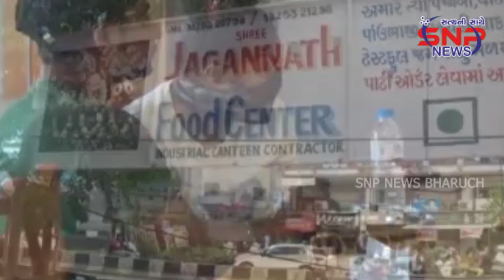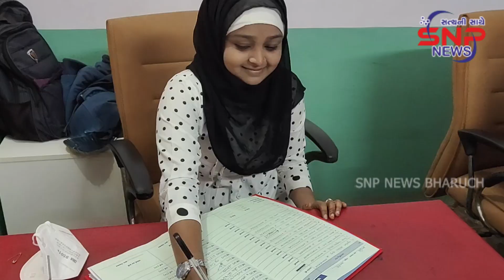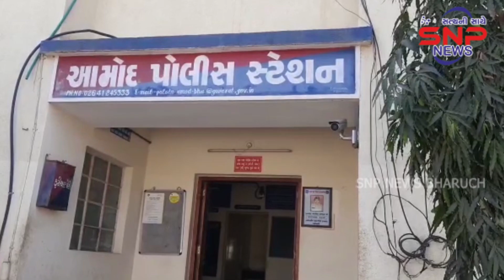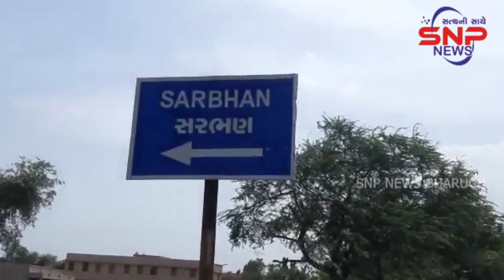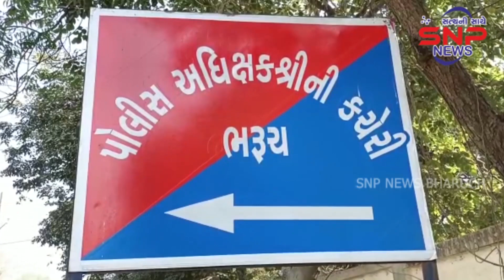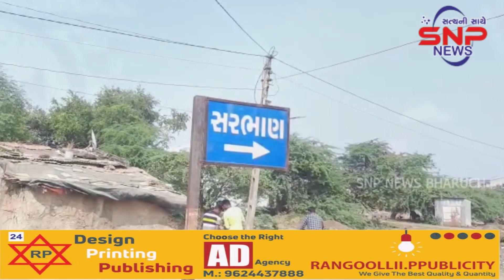SNP NEWS BHARUCH : 17/1/2022 (ALL NEWS)